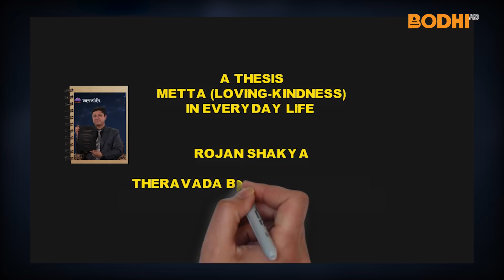Bodhi Tv : Gyan Jyoti : Rojan Shakya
Rojan Shakya talks about Metta (loving kindness) in everyday life. He has done thesis on this subject while doing Master's degree from Theravada Buddhist Academy, Lumbini Buddhist University.